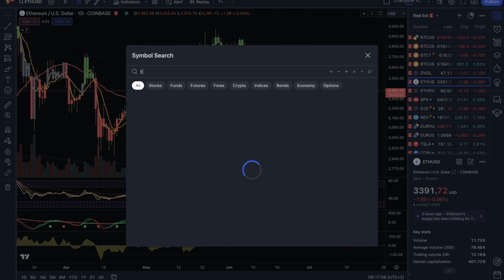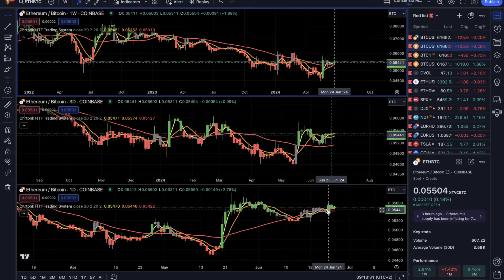Irányadó vajon még az ETH az altszezon vonatkozásában? I Chartpunk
👉 Mai menü:
00:00 Intro
00:43 Bitcoin consensio trend struktúra
04:40 Bitcoin implied volatility
05:10 Ethereum consensio trend struktúra
07:07 ETHBTC keresztárfolyam
08:28 Outro

👉 Dubai ingatlan vásárlás akár kripto fizetéssel és 10 éves letelepedési engedély VIP ügyintézéssel